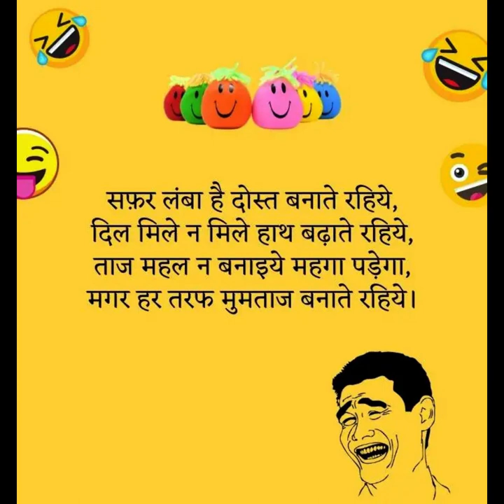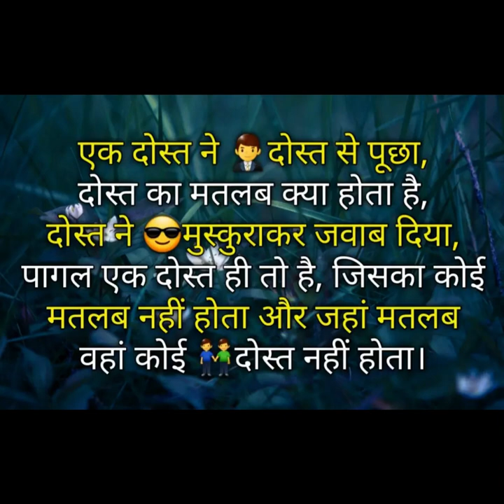Funny jokes and Motivational Quotes